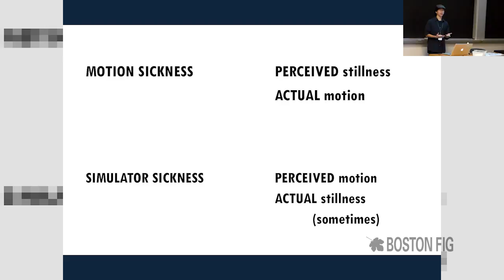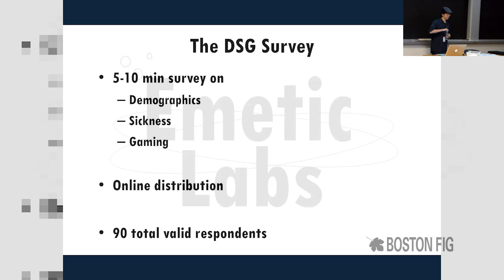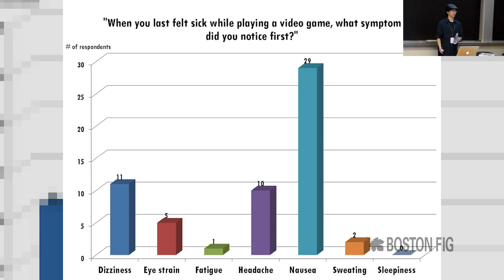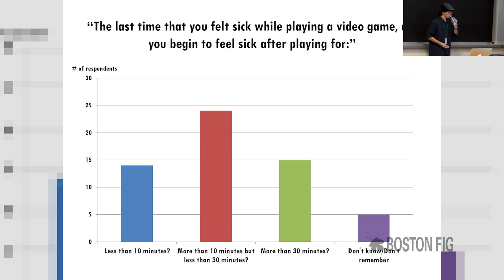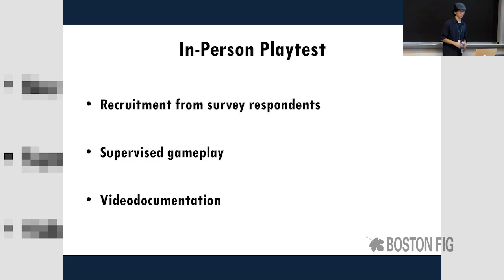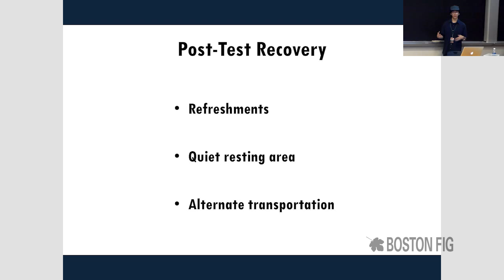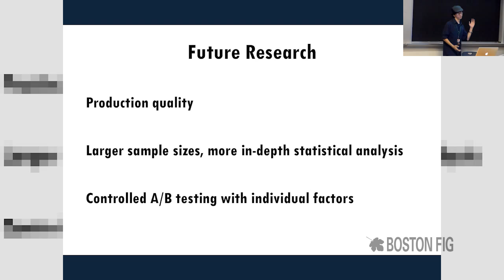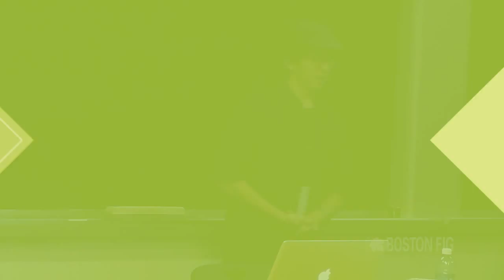Why 3D Games Make You Sick! - Boston Festival of Indie Games 2014 Presentation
Do 3D games make you nauseous? Find out why! MIT Research Assistant Michael Lin looks at the phenomenon of "Simulation Sickness". From the Boston Festival of Indie Games, September 2014.

Join us September 12th, 2015 for BFIG!